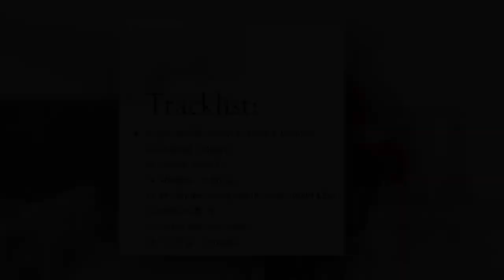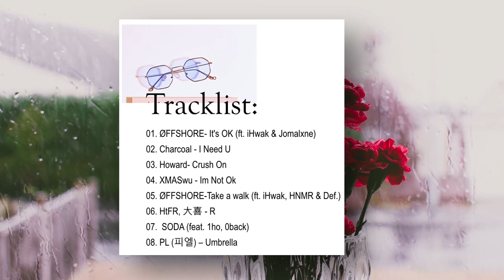[Morning Coffee] Chill music for the rain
Music to enjoy while sipping a cup of coffee
includes Korean and Chinese songs mixed with rain sounds for a relaxing and calming effect.